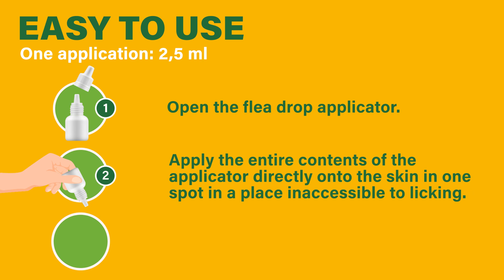Oral Flea & Tick Prevention for Dogs and Cats + MULTIVITAMIN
✅ NATURAL ORAL FLEA AND TICK PREVENTION: revolution flea & tick oral home treatment supplements not only provide daily control against fleas, ticks, eggs, larvae, and mosquitoes for your dog but also offer body support. Puppies or kittens - it suits all.
✅ REPLACEMENT for CHEWABLE PILLS: Say goodbye to pills, topical treatments, collars, medication, sprays, and shampoos! Switch to our oral drops for a reliable and mess-free solution to flea and tick control. These flea drops offer the best flea control, providing convenient protection for your pet for every day.